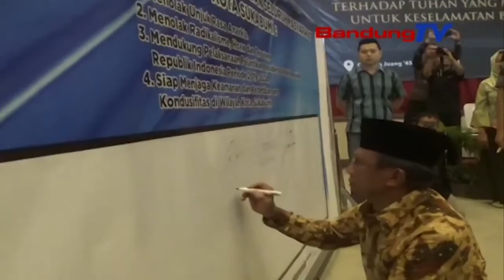Jelang Pelantikan, Walikota Gelar Doa Bersama Dan Imbau Warga Tidak Ke Jakarta